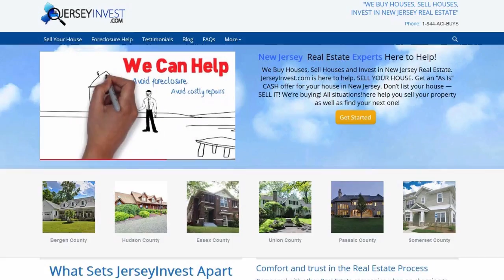Access Capital Investments - Real Estate Agent Success - New Jersey - Pharoah Lazano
Access Capital Investments - Join Pharoah and countless other Realtors who work with ACI in their time of need.  Whether you have a distressed property or any property that needs a short sale, cash buyers or mortgage buyers, ACI is here to help.

(Real Estate Agents, Realtor, Meeting Deadlines, Sell Your Listing Fast)

Jersey Invest Introduction - 0:00 - 0:11
(We Buy House. We Sell House & We Invest in New jersey Real Estate)

Pharroah Lazano Introduction 0:12 - 0:15
(Pharoah Lazano, Keller Williams, Team Realty)

Real Estate Agent Success  0:16 - 0:39
(Successful Transaction, Happy Clients, Distressed Property, Short Sale, Amazing Price)

Access Capital Investments Recommendation - 0:40 - 1:06
(Access Capital Investments Expertise, Distressed Properties, Properties in Great Condition or need some work, Cash Buyers, Mortgage Buyers, Grow Your Business)

Access Capital Investments Outro - 1:07 - 1:22
(Join Us, Realtors, Partner with Access Capital Investment, 1-844-ACI-BUYS)